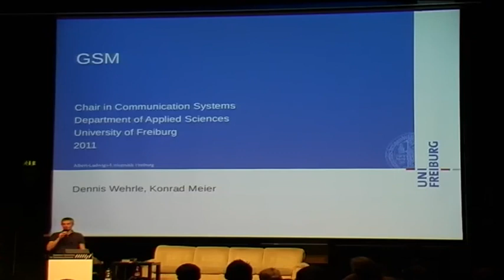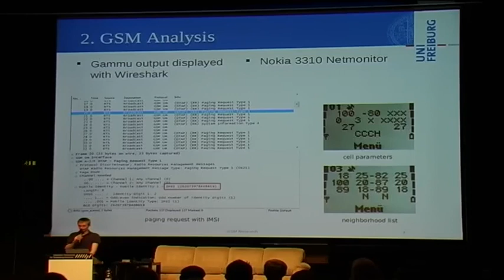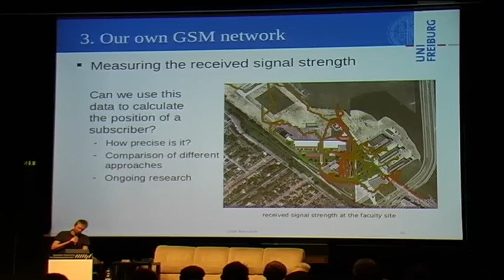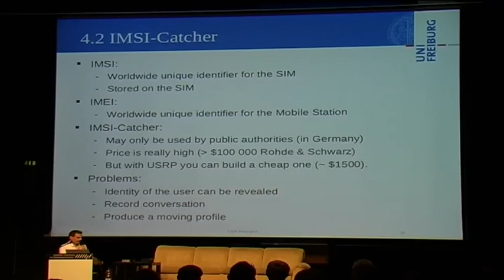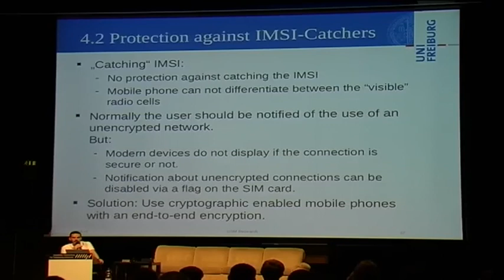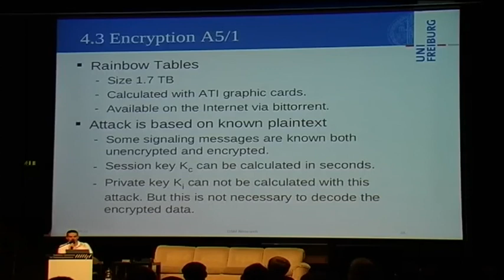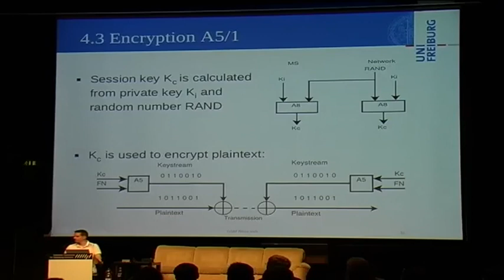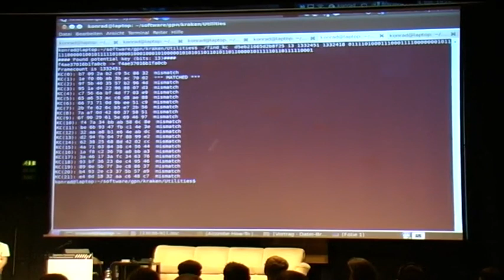GSM (GPN11)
Dieser Vortrag gibt einen Überblick über verschiedene aktuelle Projekte im Bereich des GSM Mobilfunks. Es werden verschiedene Sicherheitsrelevante Themen wie IMSI-Catcher und das Knacken der Verschlüsselung besprochen.

Konrad Meier Dennis Wehrle